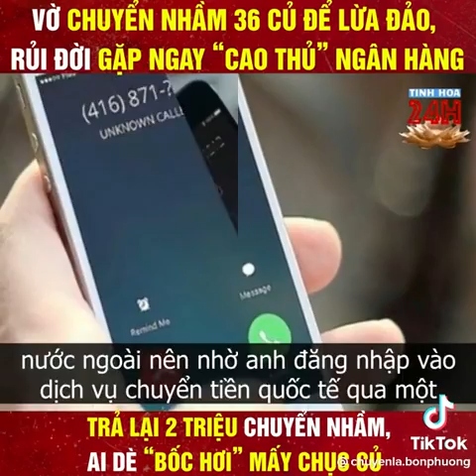Cảnh giác: Thủ đoạn lừa đảo " chuyển nhầm tiền " vào tài khỏa. Chủ nhân mất tiền còn bị mang nợ.